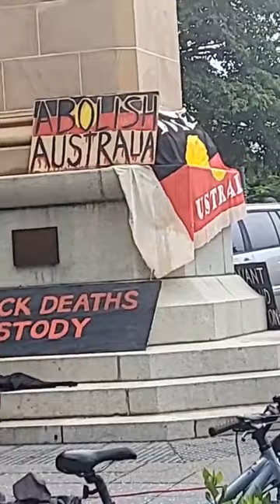Invasion Day Rally in Meanjin (Brisbane) 2022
'A day of mourning, a day for the warrior, no more boomerang' - Aunty Karen Fusi

Derek Oram Sandi speaks on Invasion Day 2022
Budyari mullinawul … Good morning, to all the people out there, I’d like to acknowledge, firstly acknowledge Uncle Desmond Sandi ……. my great uncle, …. my nanna’s older brother ….. the elder of our tribe and tribal homelands …….  the Yuggera … Yerongpan people in southeast Queensland, I’d like to thank him for gounding us  and keeping us grounded in this country, in the good spirit of our ancestors, through that Welcome to Country that will keep our spirits content as we march through this city, reminding this country of the genocide that still continues to oppress our people.